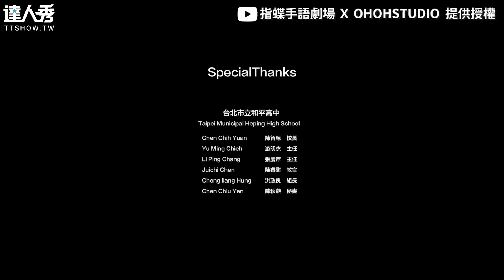【高中生手語舞蹈《半島鐵盒》50人齊舞拍MV感動網...】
看完好感動..我的青春ㄚ😢😢(泰泰編)